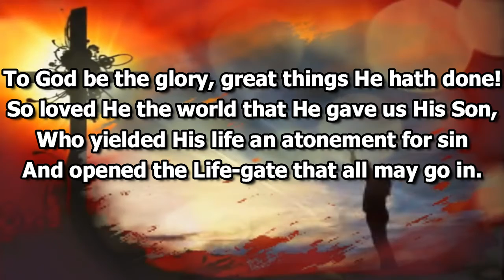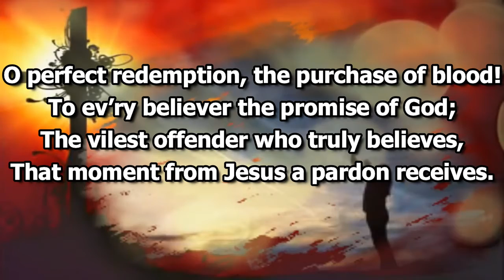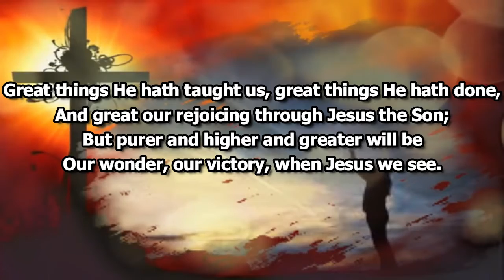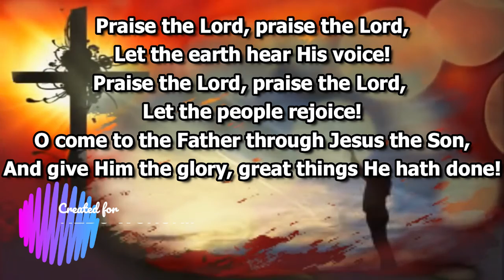To God Be The Glory